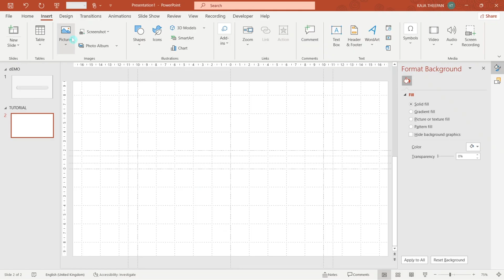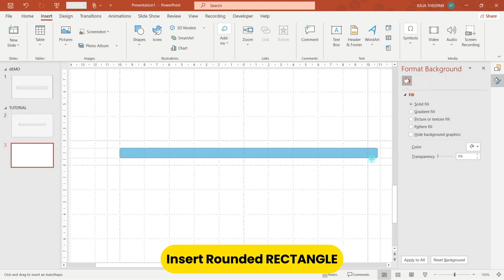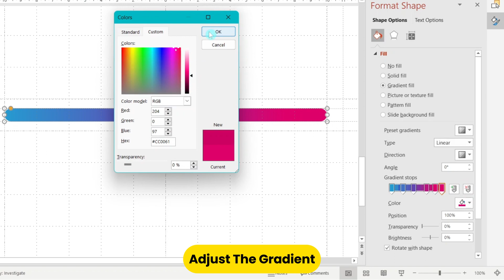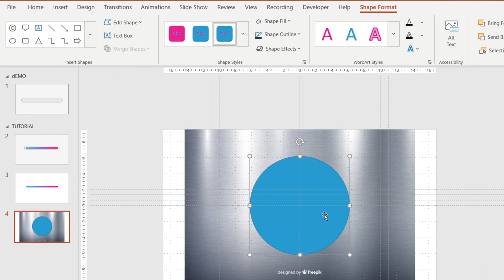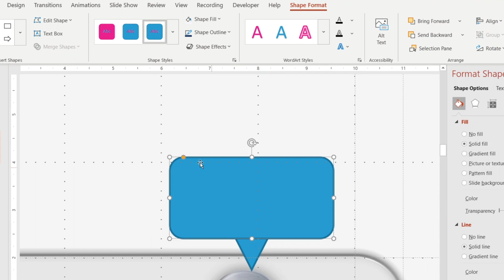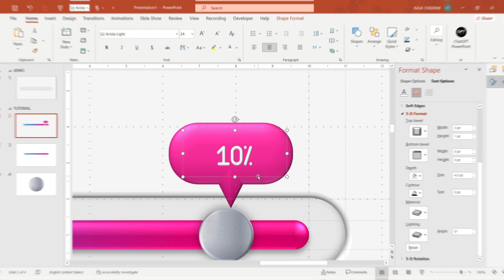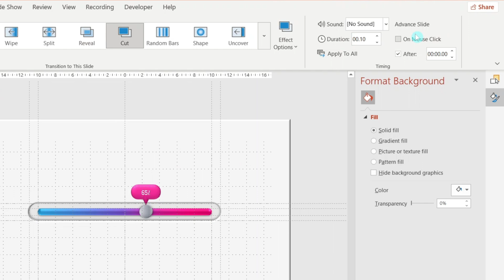Mastering 3D Progress Bar Animation in PowerPoint: Step-by-Step Tutorial #16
Download The Slide Design :
Time Stamps
00:00 - Intro
00:13 - SetUp Background
01:33 - Create 3D Bar
02:47 - Set up 3D metal Button
03:38 - Setup 3D Indicator
06:00 - Add Transition
06:33 - Outro

Tired of boring, static presentations?  Wish you could wow your audience with eye-catching visuals and engaging animations?  This step-by-step tutorial is your golden ticket to mastering dynamic PowerPoint slides - NO EXPERIENCE NEEDED! ✨

Ready to unlock your presentation potential? Click play and let's create magic together!